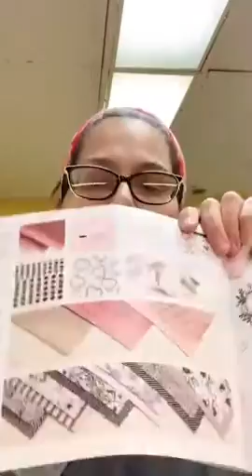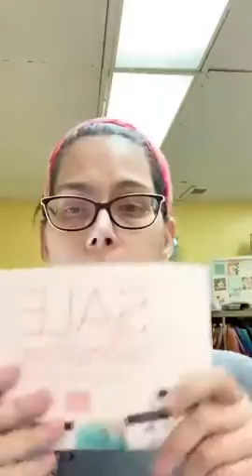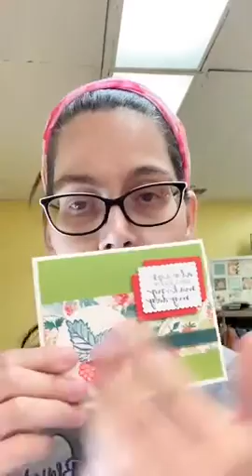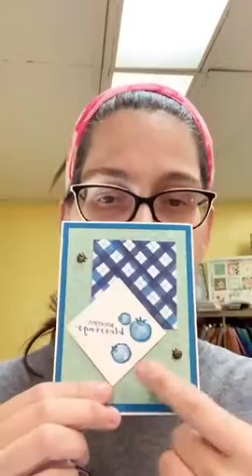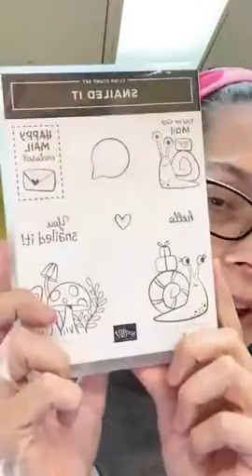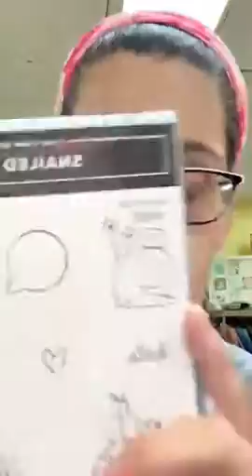Snail it Tag facebook